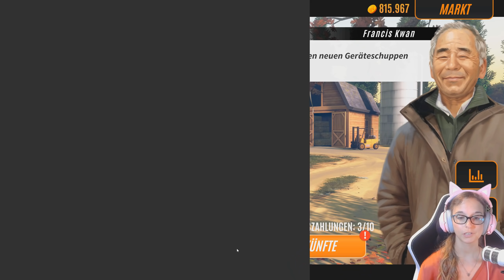Endlich Level 10 🏇 Rival Stars PC #41 [FACECAM]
Rival Stars PC Version mit Kaddi [DEUTSCH]

Spiele Rival Stars Horse Racing, um herrliche Pferderennen zu erleben. Stelle das Vermächtnis deiner Familie wieder her und werde Champion! Von der Koppel bis zum Siegerkreis – reite auf legendären Rennbahnen rund um die Welt, erwirb Prestige und klettere die Ranglisten hinauf. Wähle deinen Spielstil und bewähre dich als Züchter, Pferdetrainer, Rennmanager, Jockey und noch mehr. Du bist der Boss – verwalte eine Ranch und entscheide, wann investiert wird, Anlagen verbessert oder neue Helfer eingestellt werden. Was wirst du aus dem Geschenk deines Großvaters machen?

4 Festplatten:
1x SSD von Samsung 256GB für Windows
1x SSD von Samsung 500GB für 4k Aufnahmen
1x HDD 3TB
1x HDD 1TB nur für Aufnahmen

Mein Zubehör:
Monitor: Acer Predator XB1 32"
2ter Monitor: Acer GD245HQ 23"